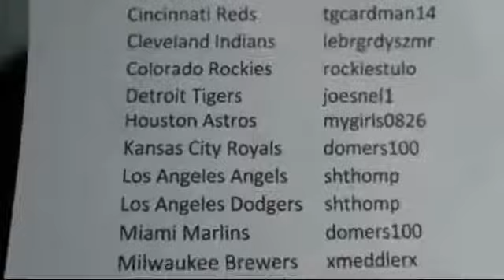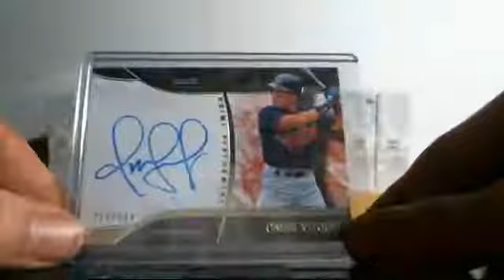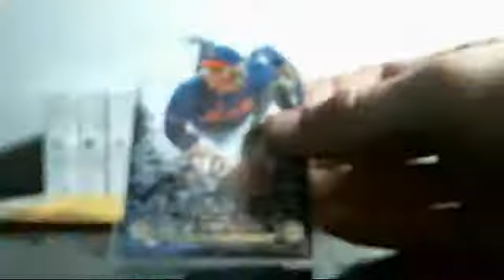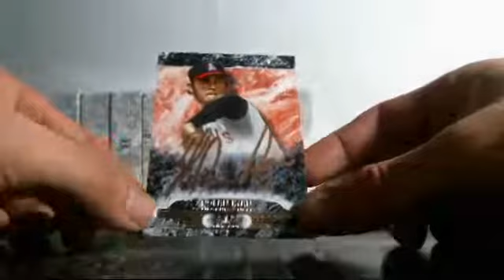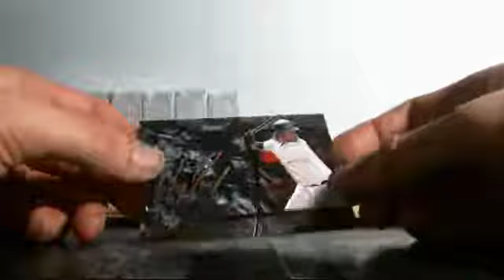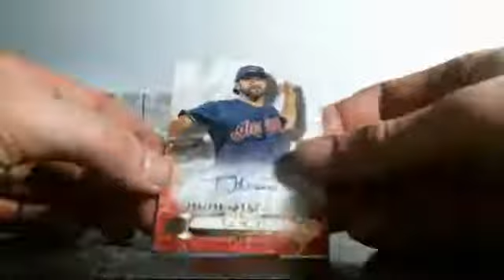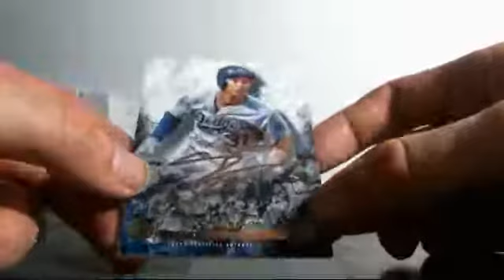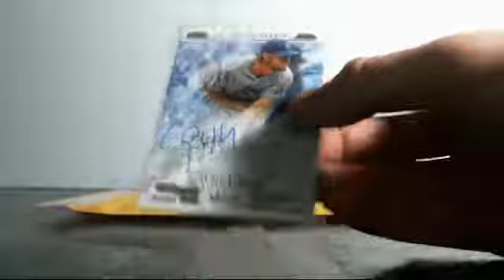6/9/2016 Topps Tier One Baseball Full Case Break #1